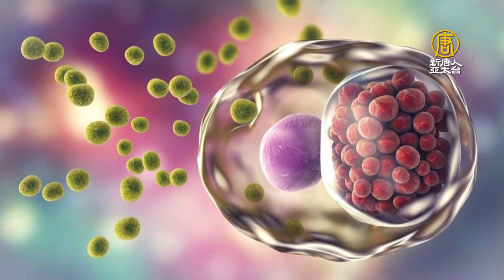新致命傳染病 浙江麗水驚現「鸚鵡熱」